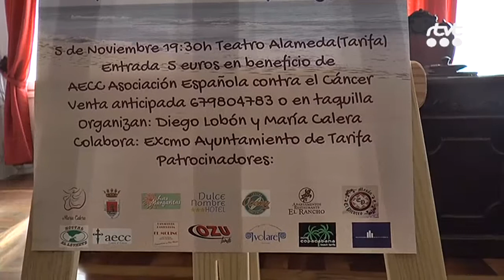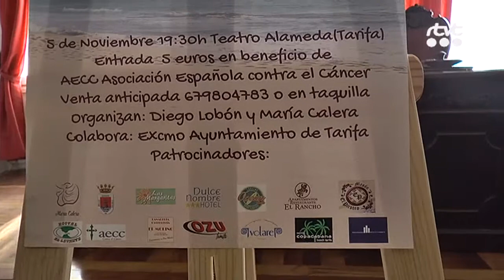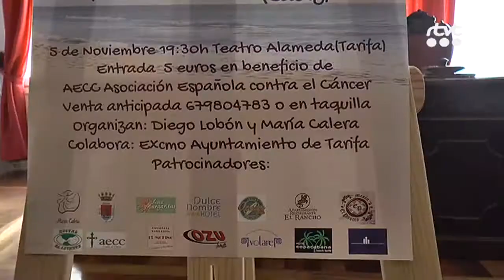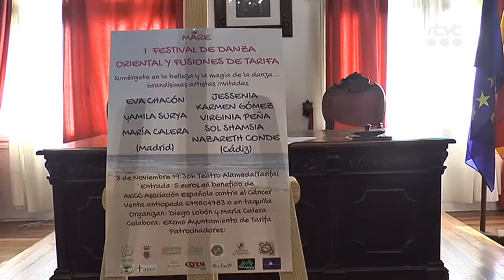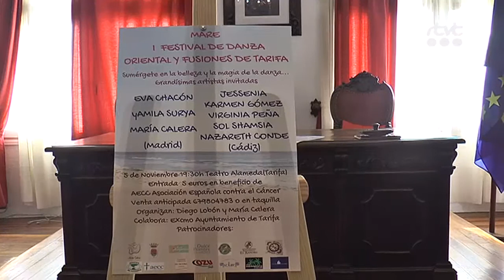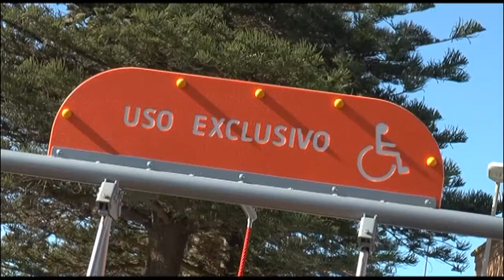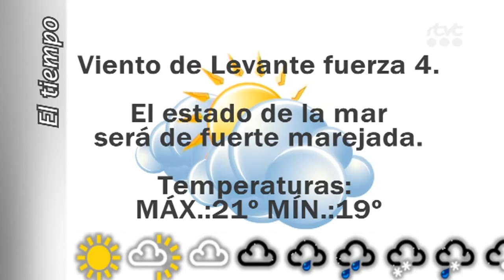TarifaNOTICIAS 13 OCTUBRE 2017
Edición del viernes 13 de octubre de 2017 del informativo local TarifaNOTICIAS. Presenta: José Manuel Ulloa.